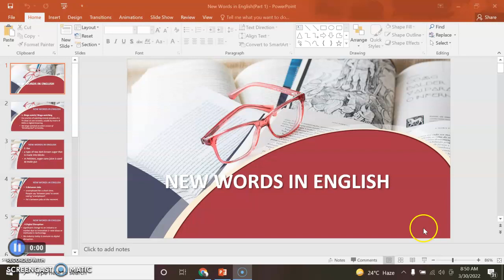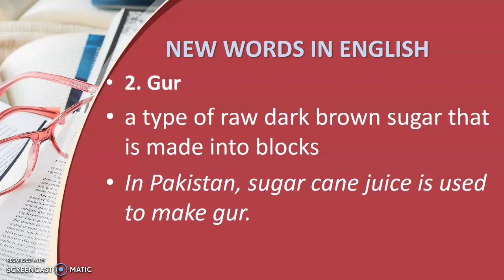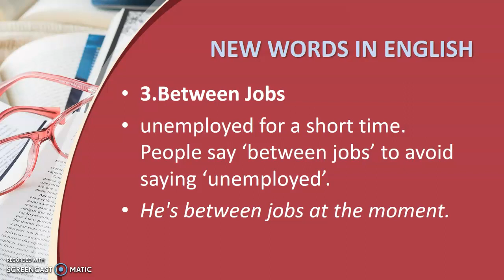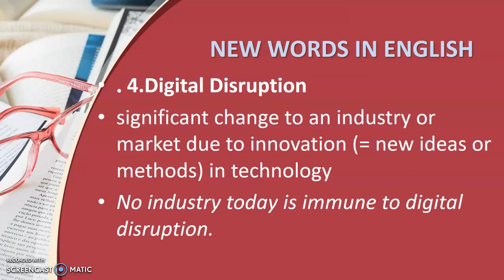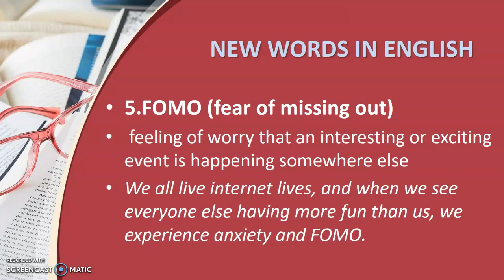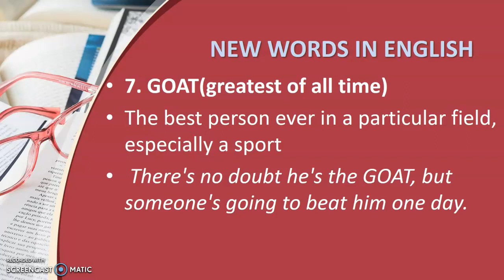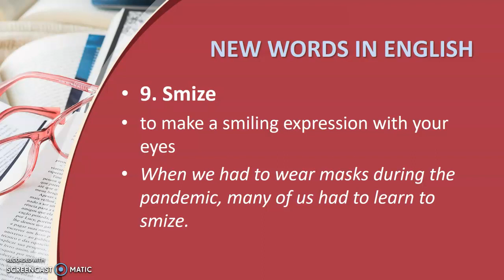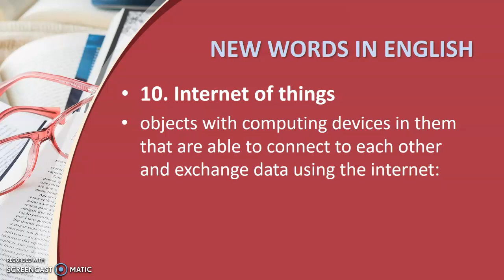Learn 10 Fresh English Vocabulary Words for Your Vocabulary Bank - Part 1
In this video, we will introduce you to 10 newly added English vocabulary words that can help you expand your vocabulary bank. Whether you're looking to improve your English skills for personal or academic purposes, this video is a great resource for anyone seeking to enhance their language proficiency. These new words can also be particularly useful for students preparing for standardized tests such as IELTS and TOEFL. So, if you're interested in learning new words and expanding your vocabulary, make sure to watch this video and take note of these newly added English words.

0:00 Introduction
0:36 Binge-watch/Binge-watching • the practice of watching several episodes of a TV show on one occasion, usually by means of DVDs or digital streaming. • We binge-watched an entire season of "Breaking Bad" on Sunday.
1:19 Gur • a type of raw dark brown sugar that is made into blocks In Pakistan, sugar cane juice is used to make gur.
1:48 Between Jobs • unemployed for a short time. People say 'between jobs' to avoid saying 'unemployed'. • He's between jobs at the moment.
2:29 Digital Disruption significant change to an industry or market due to innovation (= new ideas or methods) in technology • No industry today is immune to digital disruption.
3:42 FOMO (fear of missing out) feeling of worry that an interesting or exciting event is happening somewhere else. We all live internet lives, and when we see everyone else having more fun than us, we experience anxiety and FOMO.
4:42 Inshallah • An Islamic expression meaning if Allah wills it, used to say that you hope
5:14 GOAT(greatest of all time) The best person ever in a particular field, especially a sport There's no doubt he's the GOAT, but someone's going to beat him one day.
5:49 Covidiot is a person who annoys other people by refusing to obey the social distancing rules designed to prevent the spread of COVID-19 During the pandemic, I saw numerous covidiots.
6:21 to make a smiling expression with your eyes When we had to wear masks during the pandemic, many of us had to learn to smize.
7:01 Internet of things • objects with computing devices in them that are able to connect to each other and exchange data using the internet
8:21 The internet of things might, for example, involve smart bins that can signal when they need to be emptied.